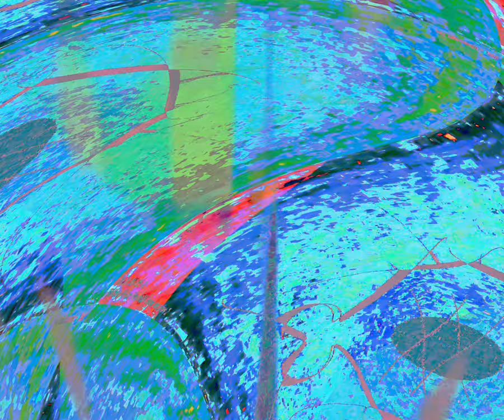[EPILEPSY WARNING] Movie 24 03 10 15h12m18s